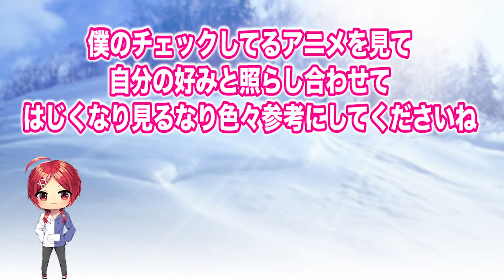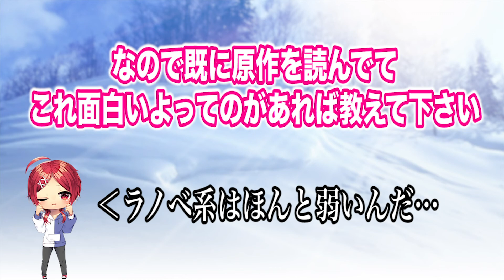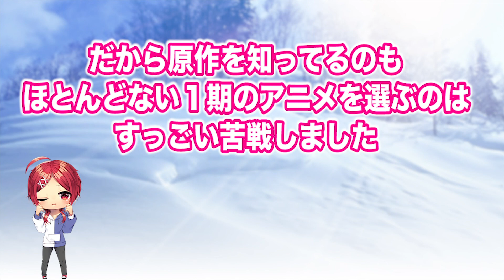【おすすめアニメ紹介】要チェック！アニメオタクの僕が見ようと思ってる新規アニメを紹介します【2021年冬アニメ】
クリスマスはみなさん暇だと思うのでこの時間にあげました
クリスマスはチキンを食いながらアニメを見るに限るよな

キービジュアルなどは上記サイトより引用

オススメアニメあったらコメント待ってます！

#0:00 はじめに
#1:41 IDOLY PRIDE
#2:42 裏世界ピクニック
#3:15 SK∞ エスケーエイト
#4:06 俺だけ入れる隠しダンジョン
#4:52 蜘蛛ですが、なにか？
#5:19 ゲキドル
#5:51 怪物事変
#6:40 装甲娘戦機
#7:10 たとえばラストダンジョン前の村の少年が序盤の街で暮らすような物語
#8:02 2.43 清陰高校男子バレー部
#8:28 ホリミヤ
#9:09 無職転生〜異世界行ったら本気だす〜
#10:05 ワンダーエッグ・プライオリティ
#10:42 まとめ

C)宮澤伊織・早川書房／ DS研
(C)ボンズ・内海紘子／Project SK∞
(C)瀬戸メグル・講談社／俺だけ入れる製作委員会
(C) 馬場翁・輝竜司/KADOKAWA/「蜘蛛ですが、なにか?」製作委員会
(C)ゲキドル製作委員会
(C)藍本松/集英社・「怪物事変」製作委員会
(C)春場ねぎ・講談社／「五等分の花嫁∬」製作委員会
(C)2020 EXNOA LLC/LEVEL-5/装甲娘戦機製作委員会
(C) サトウとシオ・SBクリエイティブ／ラスダン製作委員会
(C)壁井ユカコ／集英社・アニメ「2.43」製作委員会
(C)HERO・萩原ダイスケ／SQUARE ENIX・「ホリミヤ」製作委員会
(C)理不尽な孫の手/MFブックス/「無職転生」製作委員会
(C)長月達平・株式会社KADOKAWA刊／Re:ゼロから始める異世界生活2製作委員会
(C)WEP PROJECT
(C)川上泰樹・伏瀬・講談社／転スラ製作委員会
(C)伏瀬・川上泰樹／講談社